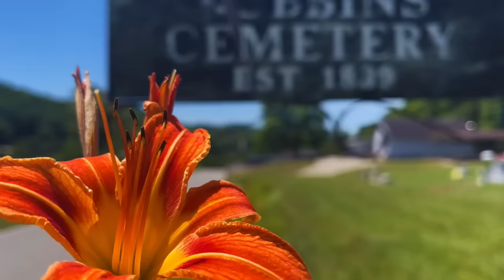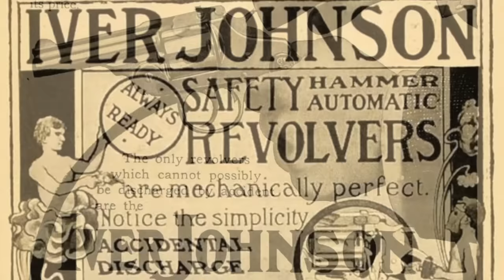Appalachia’s Storyteller: God, Guns, & Appalachia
Appalachia’s Storyteller: The incredible true story of one boys struggle to become a man and ultimately survive God, Guns, and Appalachia.
Photos Courtesy of Lee County Historical Society